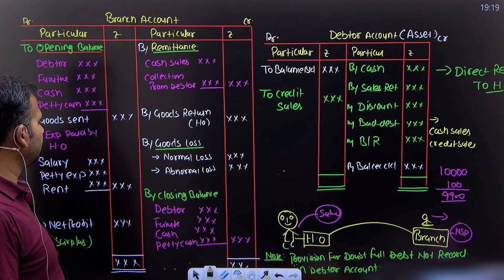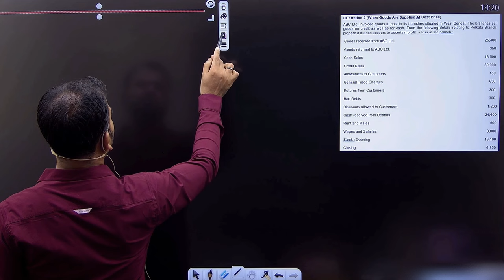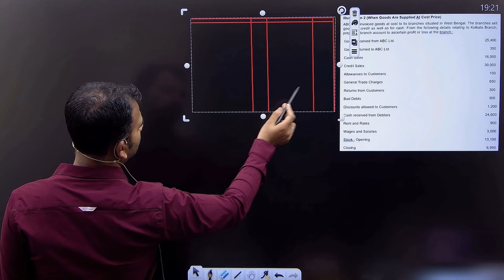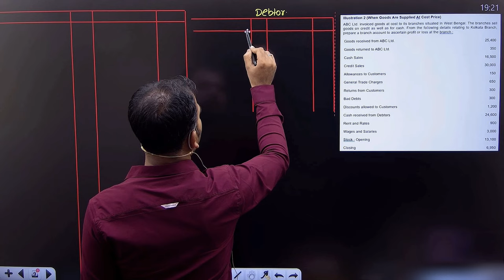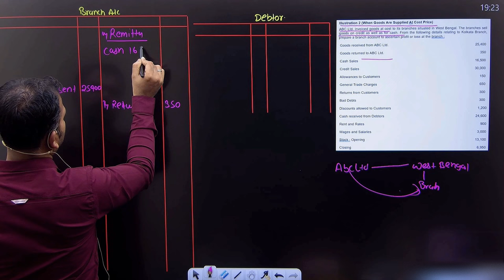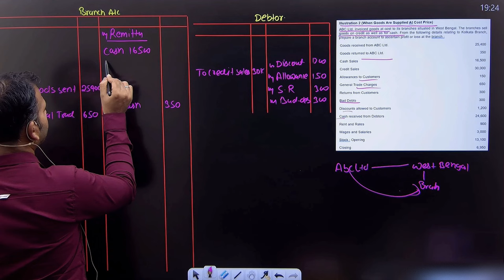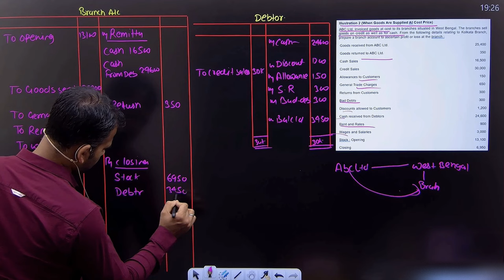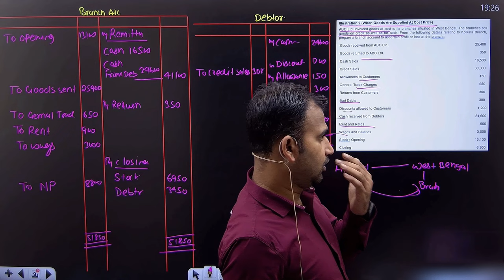financial account for bcom | branch account | part 3 | sem 1 | 1st year